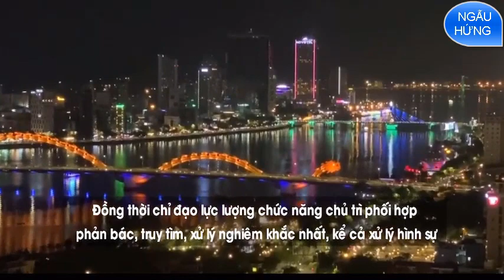Covid tại Đà Nãng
TIN NÓNG

ĐẰ NẴNG TẠM DỪNG ĐÓN DU KHÁCH,  TÁI GIÃN CÁCH XÃ HỘI

BREAKING NEWS

STOPING WELCOME TRAVELERS TEMPORARILY, SOCIAL DISTANCING IN DA NANG

VIETNAM